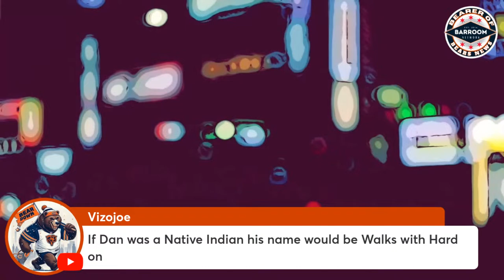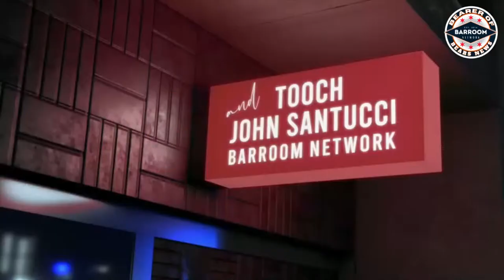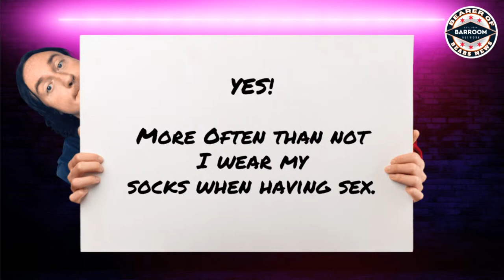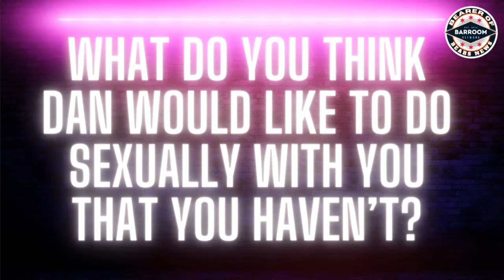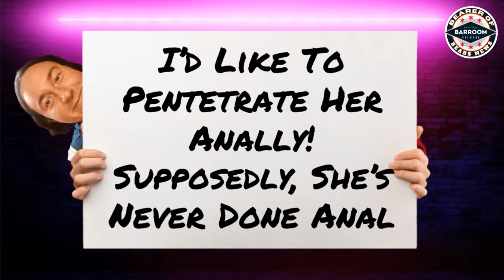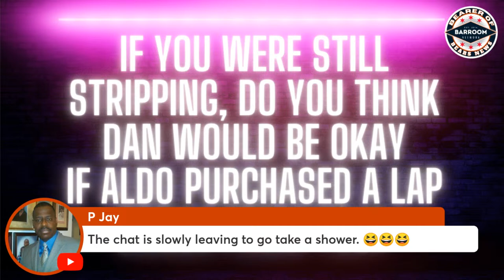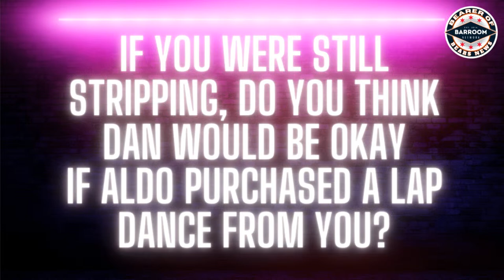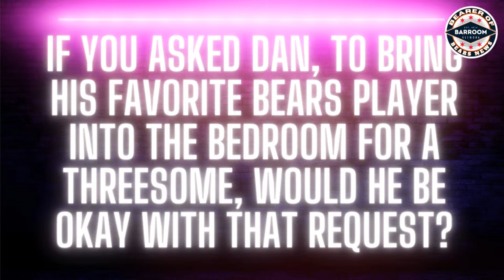Bear Their Soulz | Possible Chicago Bears Draft Surprises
Aldo will share a few potential draft picks that the Bears might surprise us with. Dan introduces us to his fiancé, Nicki, and they'll play a form of The Newlywed Game - The Nearly Wed Game. Tooch has a sizzlin State of Bears Affairs and movie talk, including the murder mystery, Anatomy of A Fall.

I'm a broadcast television professional for over 40 years. Now, in semi-retirement, I've been using Streamyard for all my podcasting needs and I think it's an excellent service. It's easy to use and the quality is super.